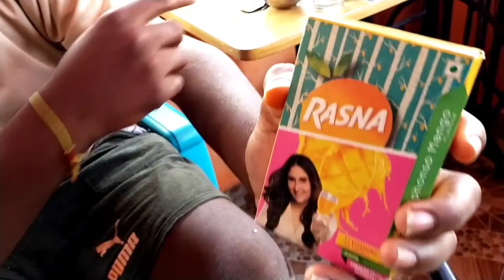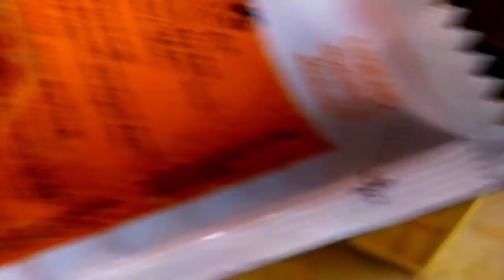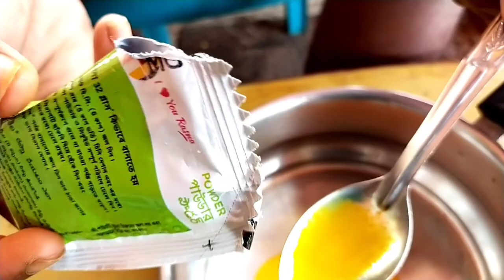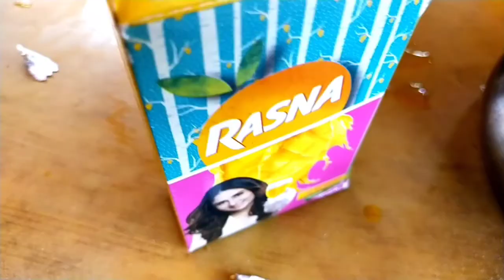🥤 How to make Tang Juice | Instant energy summer drink | Tang Juice Recipe | Tang orange juice. 🥤